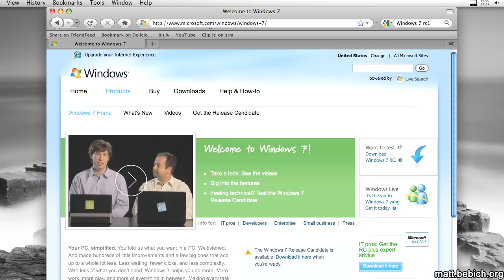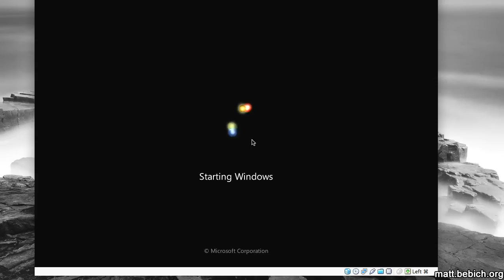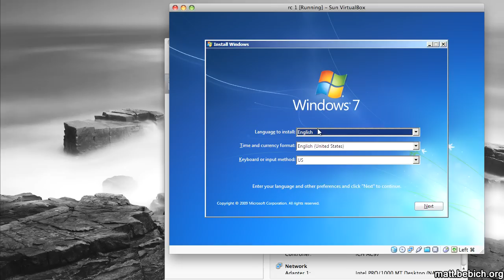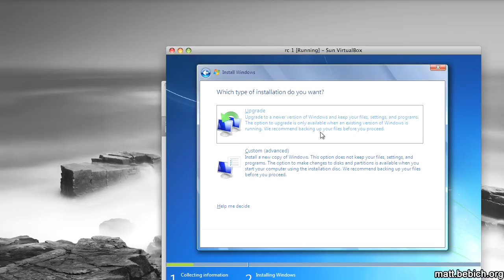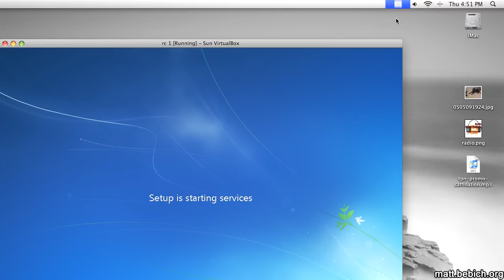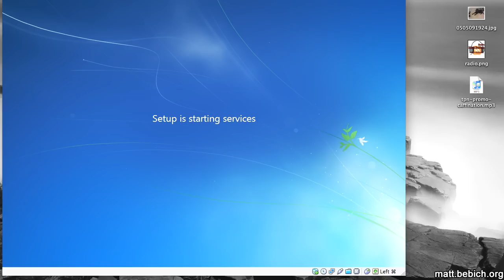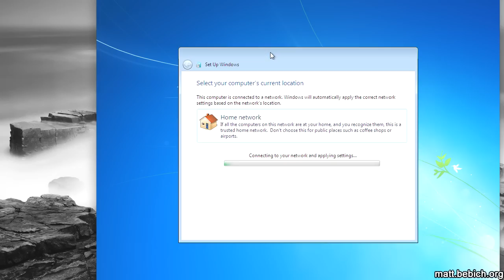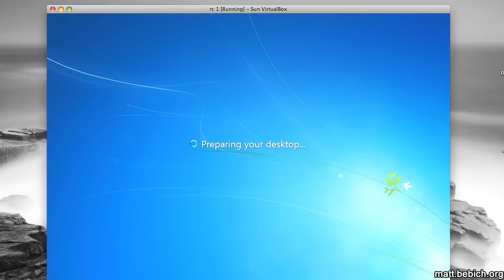Windows 7 install guide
*Links*
*Info*
How to install Windows 7 rc 1 easily using VirtualBox. I also have it running on my MSI Wind.